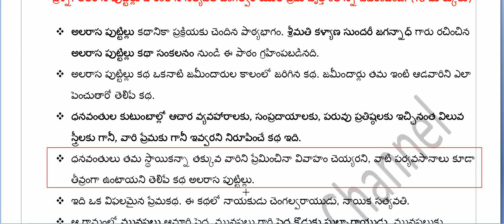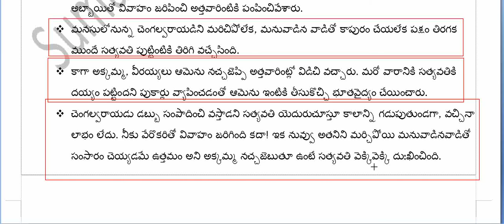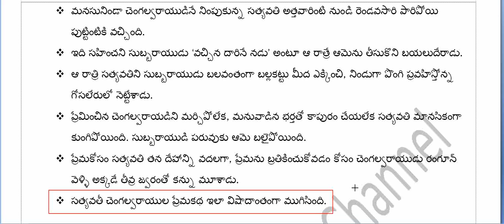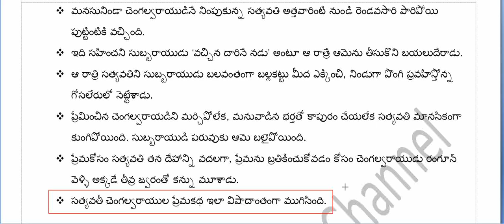Degree 1st Semester 🌷 General Telugu 🌷 కళ్యాణ సుందరీ జగన్నాధ్🌷 అలరాస పుట్టిల్లు (notes 2)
Degree 1st Semester, 2024, General Telugu, కళ్యాణ సుందరీ జగన్నాధ్, అలరాస పుట్టిల్లు (notes 2).

చెంగల్వరాయుడు సత్యవతి ల ప్రేమ వృత్తాంతం.